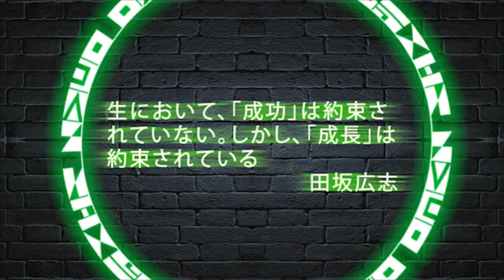「上手く行かないと悩む貴方に贈る」コトバチカラで貴方を応援します。今日も頑張る貴方のために コトバチカラ79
やる気が出る言葉。癒やしの言葉。明日のための言葉。今日も頑張る冒険者（あなた）のために。